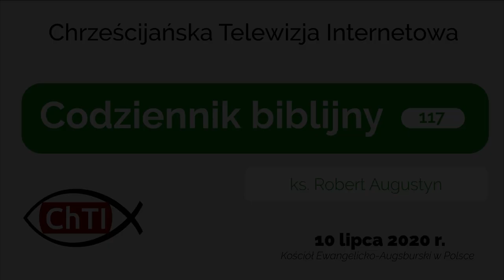Codziennik biblijny, Słowo na dzień 10 lipca 2020 r.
ks. Robert Augustyn, parafia ewangelicko-augsburska w Katowicach Szopienicach